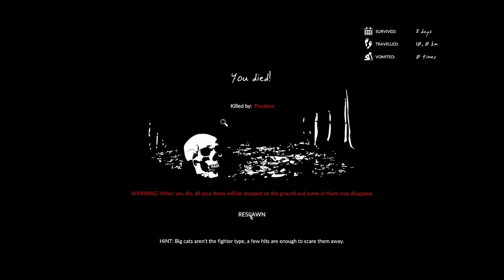GREEN HELL CO-OP WITH Diaelffin EP06: ELF GETS US KILLED AGAIN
Green Hell is a sweltering struggle for survival in the Amazonian rainforest. Clinging to life, the player is set on a journey of durability as the effects of solitude

A curated bundle of games sent to your inbox every month.